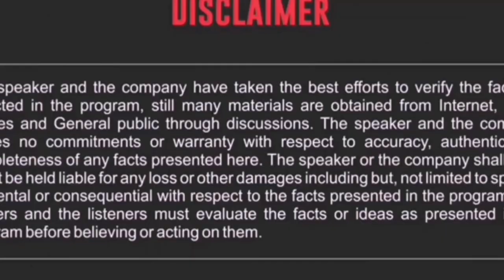battery business,battery shop, business,battery business plan,battery business idea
battery business battery shop business battery business idea battery business plan inverter battery business car battery business बैटरी बिज़नेस की पूरी जानकारी बैटरी के बिज़नेस में कैसे सफल हो सकते है..